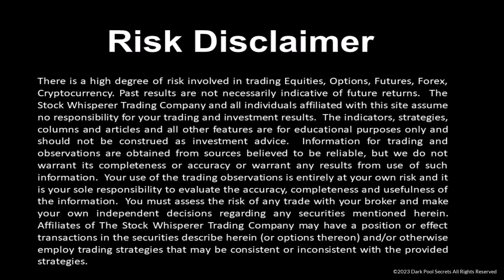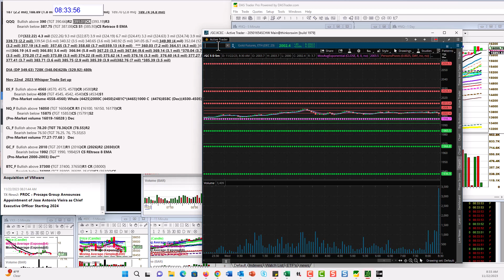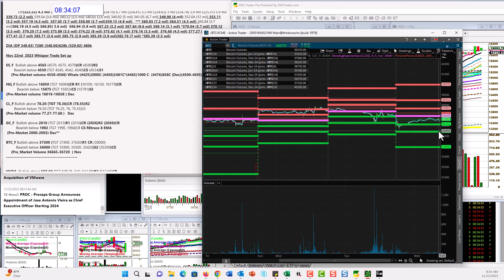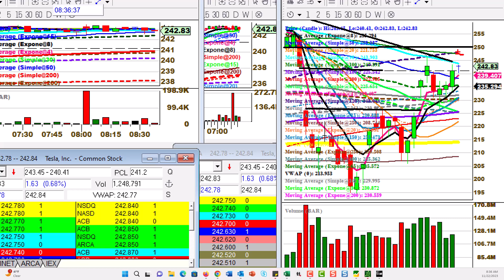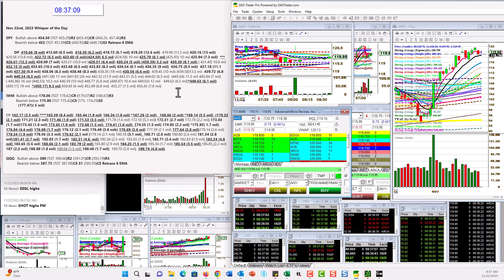whisperoftheday 11-22-23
The Stock Whisperer's Morning Whisper is:  $SPY $IWM $QQQ $ES_F $NQ_F $CL_F $GC_F $BTC_F $NVDA $PLTR $DE $ADSK $AMZN $GOOGL $ARKK $TSLA $AMD morningwhisper hotstockoftheday todayswhisper whisperoftheday.